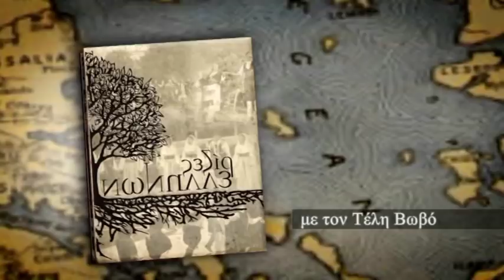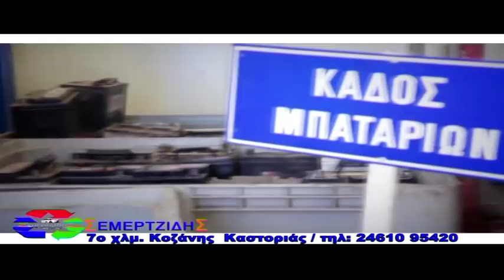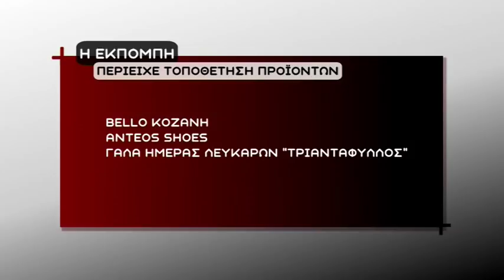ΡΙΖΕΣ ΕΛΛΗΝΩΝ 30 03 2018 ΜΟΡΦΩΤΙΚΟΣ ΣΥΛΛΟΓΟΣ ΠΛΑΤΑΝΟΡΕΥΜΑΤΟΣ